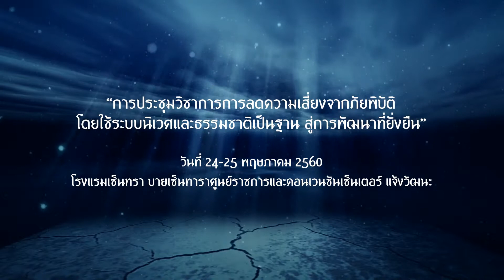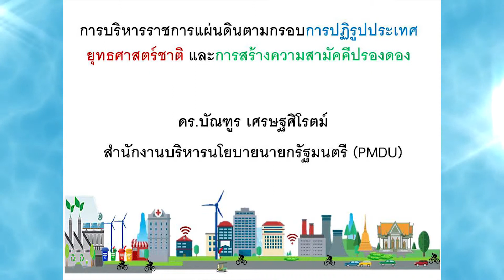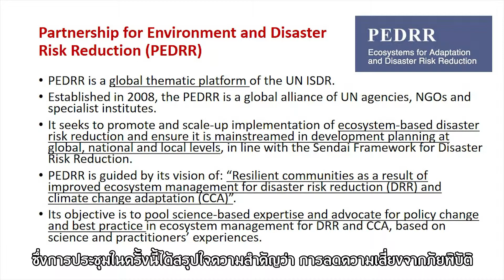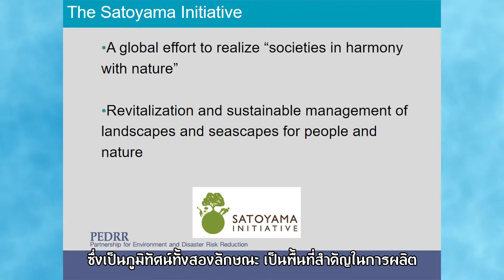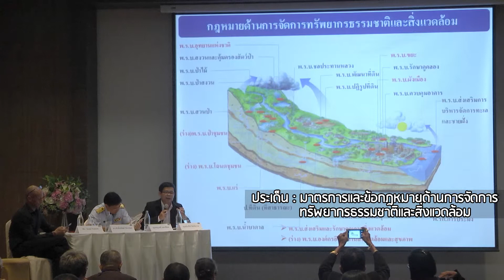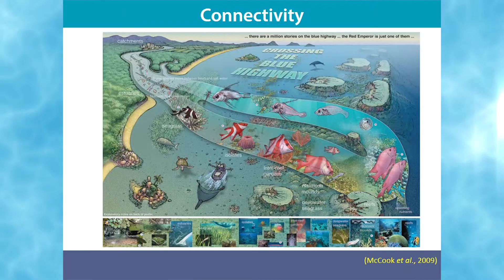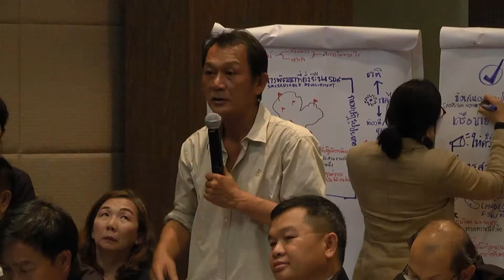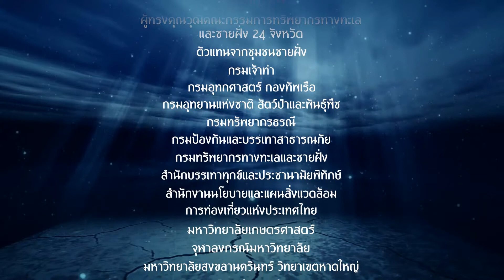Forum for Advancing Eco-DRR into Sustainable Development (ECO-DRR, BKK 2017)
The forum was co-hosted by IUCN Thailand under EPIC project and the Department of Marine and Coastal Resources on promoting ecosystem based disaster risk reduction in May 2017.

การสัมนาวิชาการนี้จัดขึ้นภายใต้ความร่วมมือของ IUCN แผนงานประเทศไทยและกรมทรัพยากรทางทะเลและชายฝั่ง กระทรวงทรัพยากรธรรมชาติและสิ่งแวดล้อม เพื่อร่วมสรุปบทเรียนและร่วมหาแนวทางในการผลักดันการลดความเสี่ยงจากภัยพิบัติโดยใช้ระบบนิเวศและธรรมชาติเป็นฐานในประเทศไทย